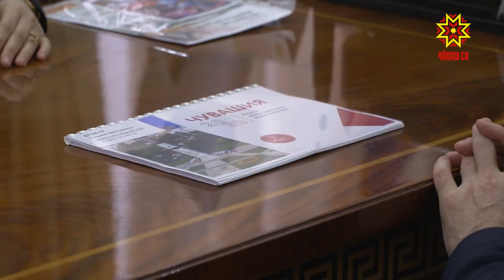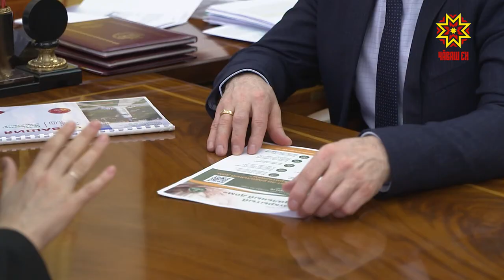Олег Николаев встретился с координатором проекта ОНФ «Материнская платформа», «Время рожать»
Сегодня Глава Чувашии встретился с координатором проекта ОНФ «Материнская платформа»  Татьяной Буцкой. Этот проект был представлен в финале конкурса «Лидеры России. Политика», а также на медиафоруме ОНФ «Правда и справедливость».